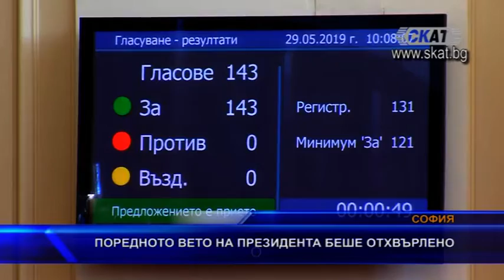Поредното вето на президента беше отхвърлено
Народните представители единодушно отхвърлиха поредното вето на президента, отнасящо се до Закона за държавната собственост и приеха промените. Зам.-председателят на правната комисия в Парламента Христиан Митев от НФСБ опроверга мотивите на президентското вето